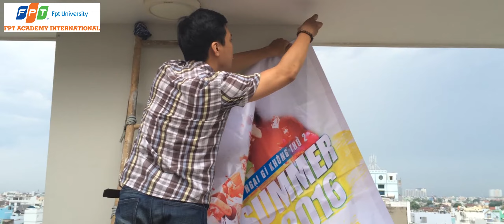HELLO SUMMER PARTY 2016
Toàn cảnh Hello Summer 2016 của Khoa Quốc tế (FAI) tại Phạm Phú Thứ Campus Hồ Chí Minh.